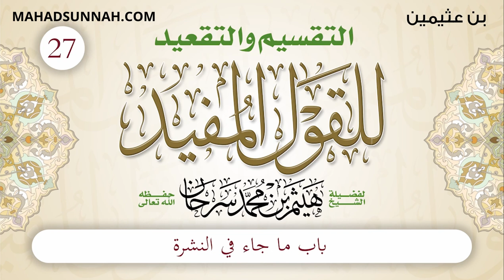27 باب ما جاء في النشرة